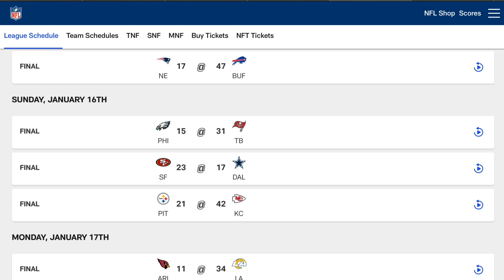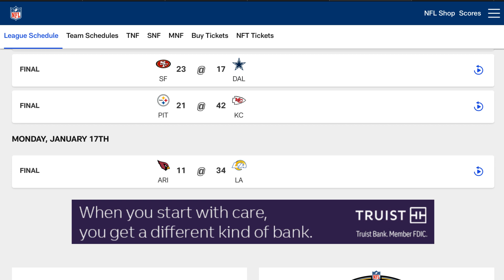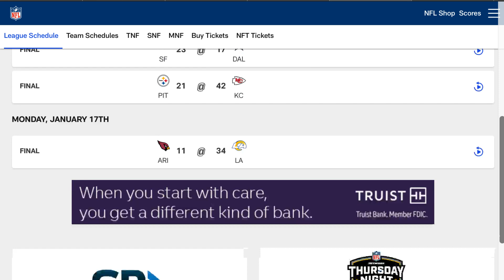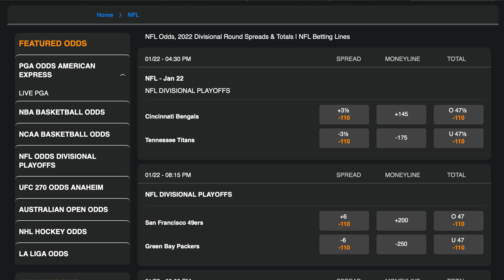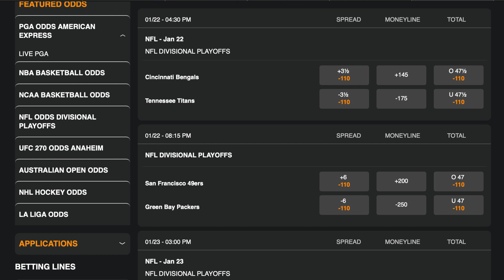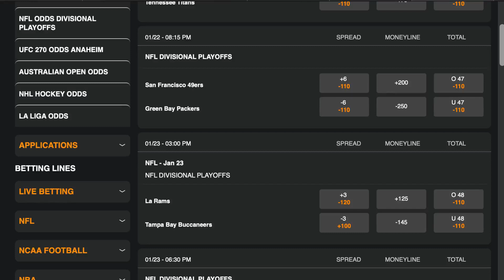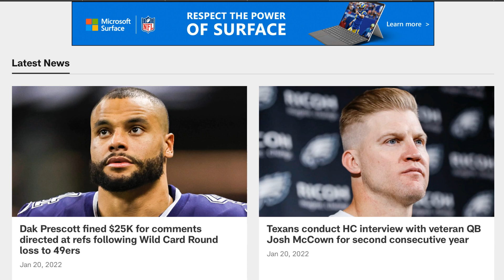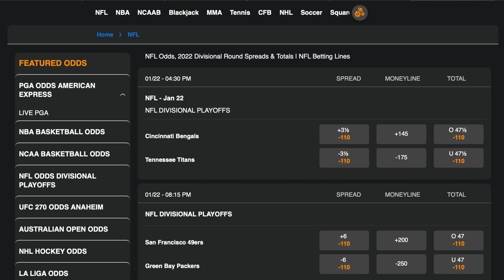2022 NFL SUPER WILD CARD WRAP UP/DIVISIONAL ROUND GAMBLING PREVIEW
Your favorite sports duo Smoothe Money wrap up the first super wild card weekend in NFL history and preview the divisional round as well as provide gambling advice on the matchups